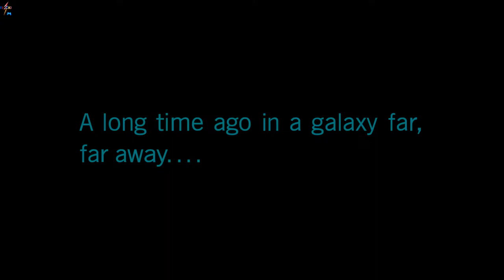Star Wars Battlefront II - The Cleaner (Beginning)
Iden Versio is captured by the Rebel Alliance and interrogated for the codes to unlock an Imperial transmission aboard a Mon Calamari Star Cruiser. She activates her droid, Dio, which sneaks to her cell and frees her; Iden had allowed herself to be captured in order to erase the Imperial transmission, which would reveal the Emperor's plan to ambush the Rebels at Endor. She successfully erases it, then escapes the ship by launching herself into space, whereupon she is intercepted by the Corvus, Inferno Squad's flagship. Aboard the Corvus, Iden confirms the mission's success to fellow squad members Del Meeko and Gideon Hask PC StarWarsBattlefront2.